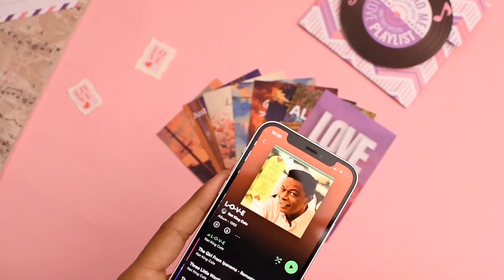Valentine Gift ideas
Valentines Gift Pack Contains:Set Of 8 Music Cards, Hugs & Kisses Theme Tic-Tac-Toe Game , Teddy Bookmark, Rose Day: Heart Lacing Card, Cassette Tape Journaling Diary, Proposal Feedback Postcard & a Valentines Day Greeting Card.